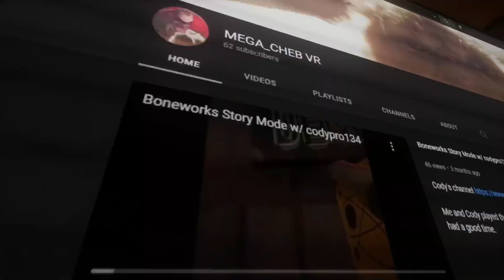I Escaped Gorilla Tags Escape Room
Btw I Can’t Find The Map